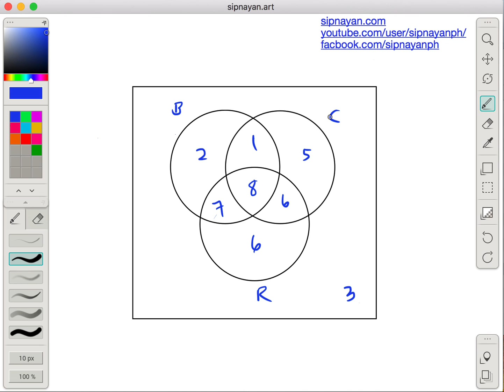VENN10 Solving Problems Using Venn Diagrams (3 Categories) Part 2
In this video, we learn how to solve word problems using Venn Diagrams.